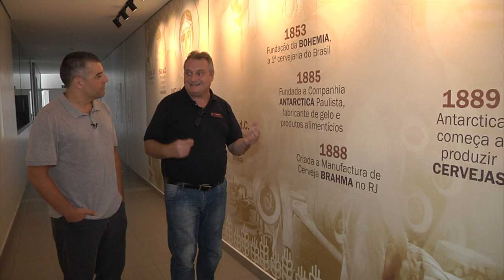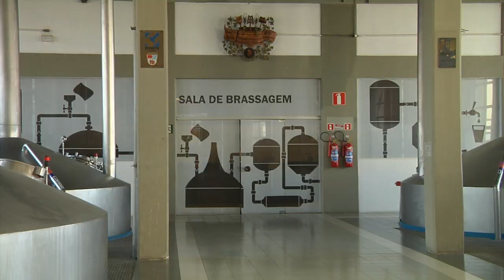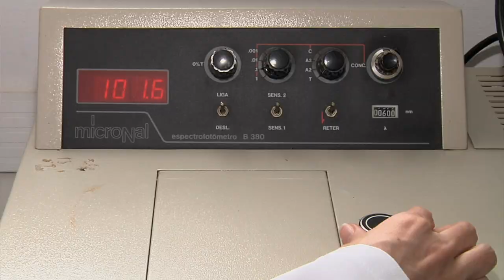Levedura para cervejas artesanais - TV USP Informa n.º65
Cerveja também é assunto científico! E uma pesquisa realizada no CebTec da Esalq/USP sob orientação do prof. Luiz Carlos Basso pode abrir caminho para uma nova geração de leveduras, tipicamente nacionais. Confira!
produção e reportagens: Fabiano Pereira
imagens: Fábio Torrezan e Moacir Gibin
edição e pós-produção: Fábio Torrezan